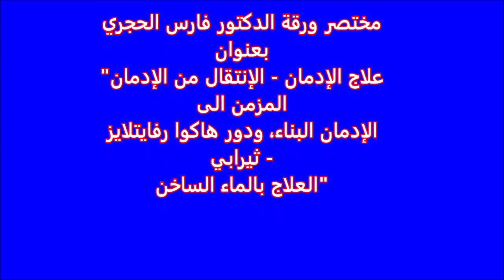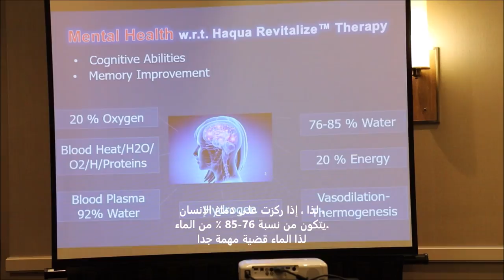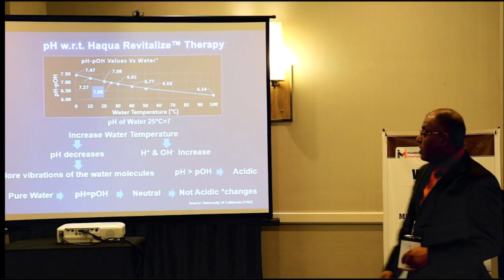مؤتمر سان ديجو حول الإدمان ؛ الأبحاث والعلاج - الدكتور فارس الحجري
الإدمان - سلوك ينظر إليه على أنه نوع من الاضطراب العقلي أو مرض في الدماغ من خلال الأبحاث العلمية المختلفة. كل فرد في شكل أو آخر ، يدفع إلى التعرض المتكرر لمحفز الادمان ، والرغبة الشخصية في البحث عن عدم اليقين. إن التعرض المفرط لهذا النوع من المحفزات المسببة للإدمان ، بغض النظر عن مصدر الإدمان ، يمكن أن يتحول إلى مدمر ، بل إنه بناء ، على سبيل المثال وليس الحصر ؛ شغف الطعام ، إدمان العمل ، الجماع الشديد ، القمار ، التدخين ، الإدمان على الكحول ، المخدرات ، الكوكايين ، النيكوتين ، إلخ. كثيراً ما يتم إساءة استخدام مصطلح الإدمان للإشارة إلى السلوكيات أو الاضطرابات القهرية الأخرى. أي شكل من أشكال المواد السامة هو مدمر لأنه يرتبط مع مضاعفات على المدى الطويل. وعلى العكس من ذلك ، يمكن أن تكون بعض أشكال الإدمان الأخرى بناءة ؛ مثل الأنشطة الثقافية أو الاجتماعية أو الرياضية عالية الإثارة - المشاركة في الرعاية الاجتماعية والأنشطة الاجتماعية ، وممارسة العمل ، والتمارين الرياضية ، وصيد الأسماك ، والمشي لمسافات طويلة ، ولعب الغولف ، ومشاهدة التلفزيون ، وأنشطة الإنترنت ووسائل الإعلام الاجتماعية ، وما إلى ذلك ؛ ، ينظر إليها على أنها إيجابية في الأساس ، مرغوب فيها ، وممتعة. أنها تؤدي الأفراد في الوقاية من الاكتئاب والقلق والإضطراب والإجهاد اللاحق للصدمة.

أي استخدام مفرط لهذه الأنشطة يؤدي إلى إطلاق متكرر لكميات كبيرة من الدوبامين ، والتي تؤثر بدورها على مسار المكافأة مباشرة من خلال تنشيط المستقبل ، يمكن أن يتحول من الإدمان البناء إلى المدمر ، وبنفس الطريقة مع المواد السامة.

خلال السنوات العشر الماضية في الدراسات التي أجريناها على "هاكوا ريفايتلايز ثيرابيه - Haqua Revitalize ™ Therapy "-العلاج بالماء الساخن، ، والذي أطلقنا عليه اسم العلاج المائي الساخن Hot Aqua Therapy ، أو Aqua Calidum Therapy ، وهو شكل جديد من أشكال علاج الإدمان. تم العثور على أن يكون الوقود الأساسي للدماغ في تنشيط المرونة العصبية المنتجة في الدماغ ، والقضاء على السلوكيات الإدمانية الشريرة. تم تصنيف هذه الوقودات الأساسية على أنها الوقود الأساسية للجحياة - The Four Essential Fuels of Life. يشكل أساس كل التغييرات في البنية الفيزيائية للدماغ.

الدكتور فارس الحجري